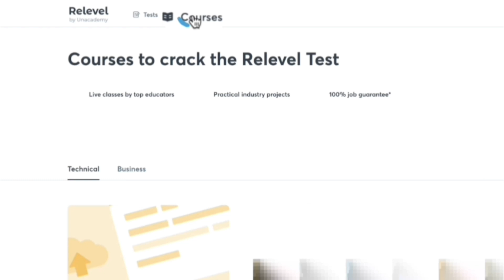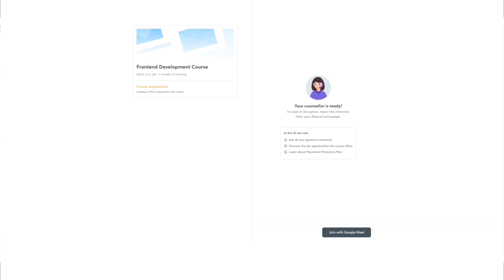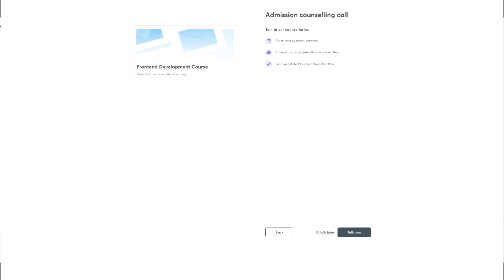Kotak Mahindra Bank Hiring Acquisition Manager | Certificate Course in Banking Sales | Bank Jobs